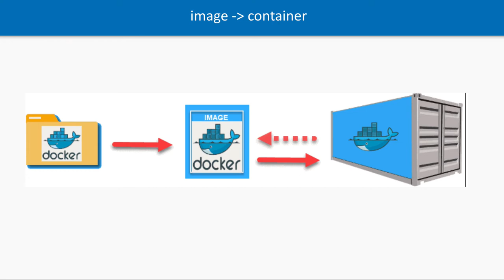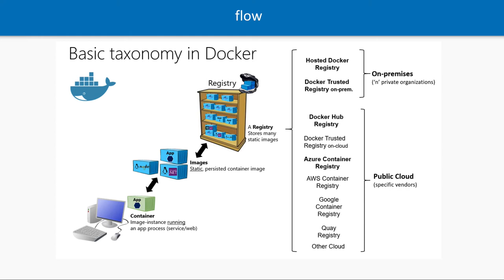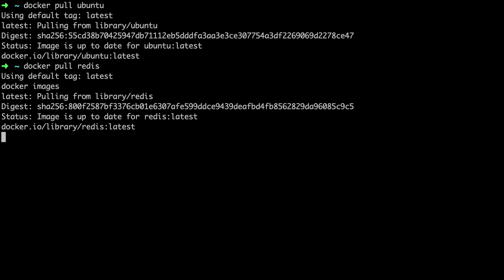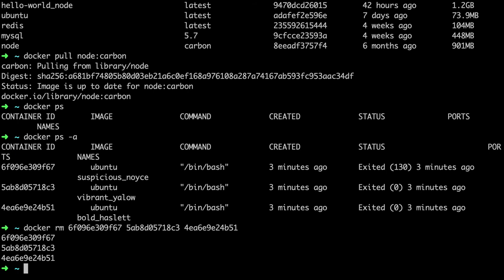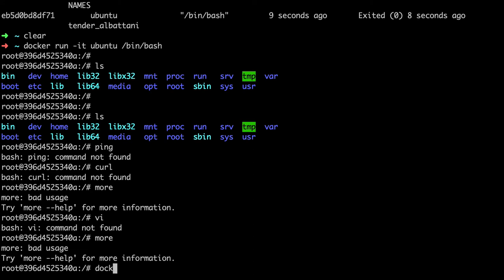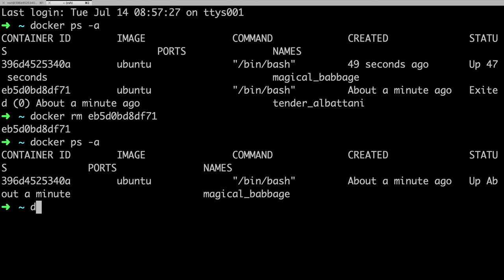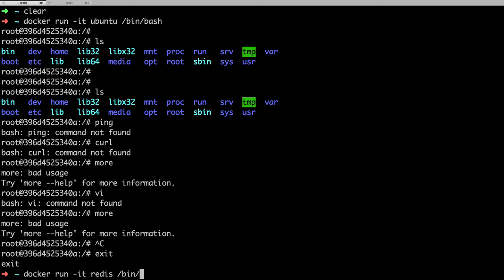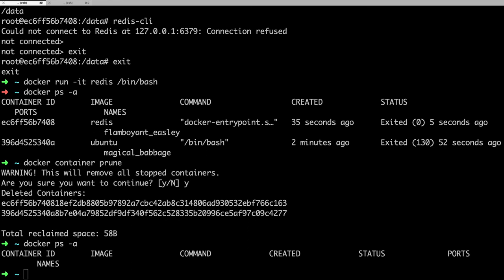Docker Playing with Dokcer Containers #05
Learn Docker from beginners
## YouTube Video Description: Docker Crash Course: Master Containerization

Learn Docker from Scratch

Docker has revolutionized the way we build, ship, and run applications. In this comprehensive crash course, you'll gain a solid understanding of Docker and its core concepts.

What You'll Learn:

* Docker Fundamentals: Understand the basics of containers and images.
* Dockerfile: Create Dockerfiles to define your application's environment.
* Images and Containers: Learn how to build, run, and manage Docker images and containers.
* Docker Compose: Use Docker Compose to manage multiple containers as a single unit.
* Docker Networking: Understand Docker's networking model and create networks for communication between containers.
* Docker Volumes: Persist data across container restarts using Docker volumes.
* Best Practices: Learn tips and tricks for effective Docker usage.

Why Learn Docker:

* Portability: Run applications consistently across different environments.
* Isolation: Ensure applications are isolated from each other.
* Efficiency: Reduce resource overhead compared to traditional virtual machines.
* Scalability: Easily scale your applications horizontally.

Join us on this Docker journey and master the art of containerization!